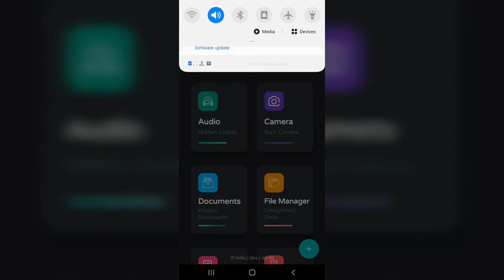Gallery Vault - Photo Locker & Photo Hider Gallery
Gallery Vault Photo Locker Gallery Hide App Photo Vault & Lock Video

is the Vault app that can secretly Photo Hider & Hides Videos. Your files will be secretly stored in a vault and no one can view hidden folders or privacy files except yourself in Gallery Locker

Gallery Vault or Photo Hider Gallery

is a great privacy protection application to easily Gallery Photo Locker and videos you don't want others to see on your Android device.

Photo Hider and videos - Photo Locker Gallery Vault keeps your photos/videos safe and private with photo Vault and video vault.

Highlight Features

✔ Gallery video lock, Gallery photo vault, no one knows its existence except you
✔ Gallery photo lock vault: Click on Plus Button at the bottom of the Gallery app lock and then select safe locker media from Device and click the lock Gallery button to Photo Hider into the photo lock app.
✔ Photo Hider Vault app is the privacy lock that can secretly Photo Locker, lock privacy Videos and Gallery Locker without anyone knowing as gallery lock.